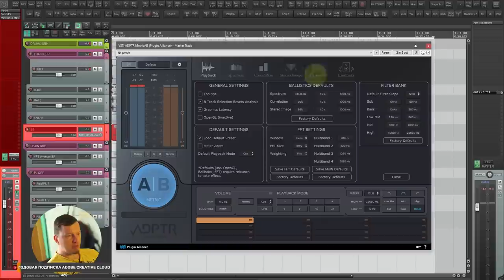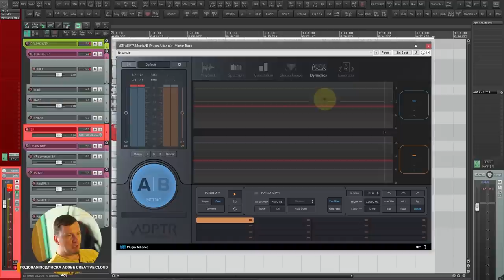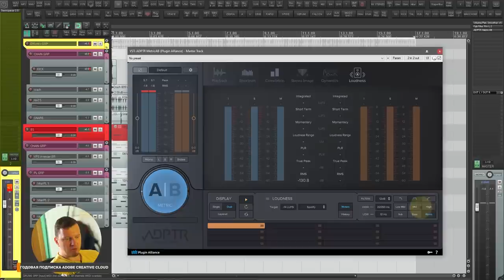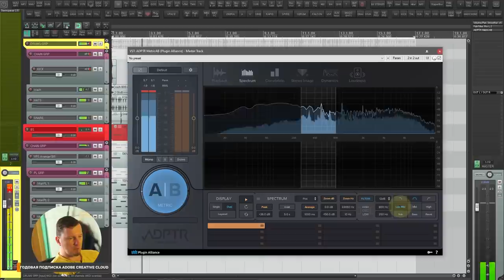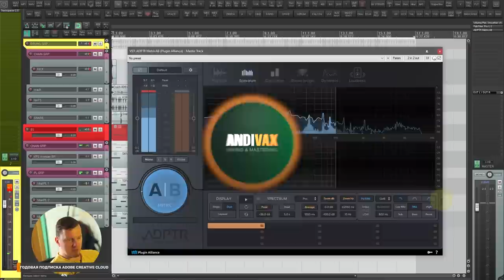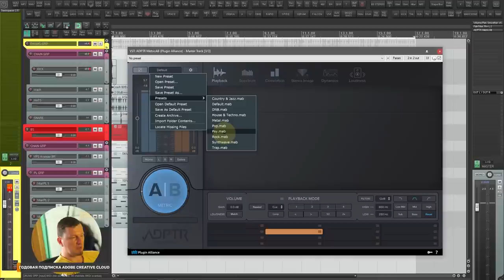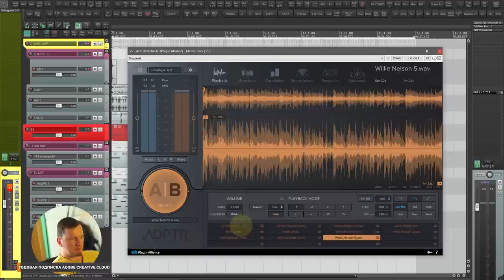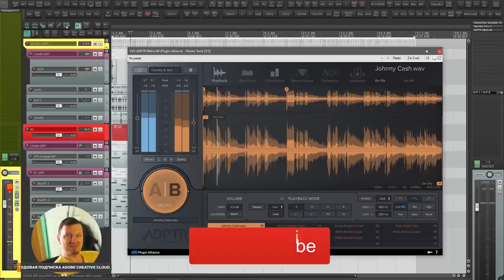AV Q&A 016 - ADAPTR MetricAB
Как я работаю с референсами в ADPTR MetricAB